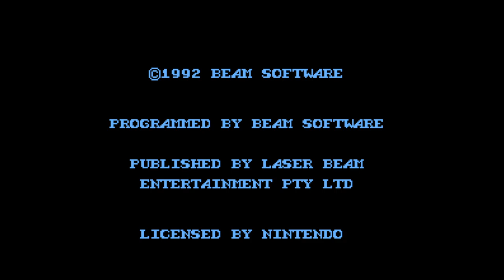International Cricket - Nintendo Entertainment System - Intro & Title Screen